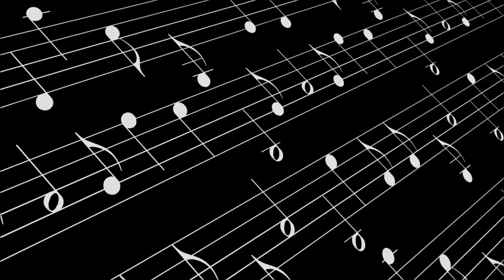RICARDO GRECO - FELIZ ANIVERSÁRIO